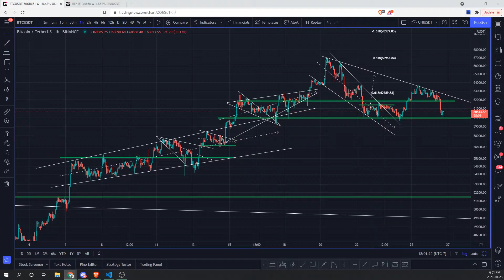Bitcoin EXPLODING - Performante Podcast Ep68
Thanks for listening, and we hope you got some value from our perspective of the markets!

Reliable Crypto Exchanges/products that we use:
1. Binance (worlds BEST exchange)
2. Binance.US (same platform, but US only)
3. Binance Futures (leverage derivative market)
4. Coinbase (exchanging fiat [cash] for crypto)
6. Bybit (short/long derivative market with leverage)
8. Ledger (Safe storage of your investment)

Want 2 free stocks? Join Webull and start commission-free stock trading today